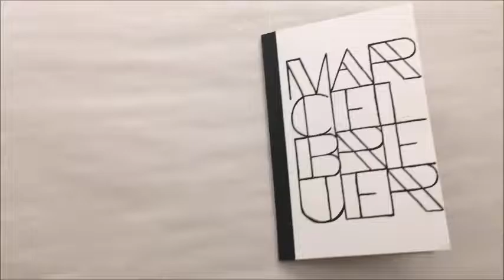Design II - Project 1 Video of Final Popup